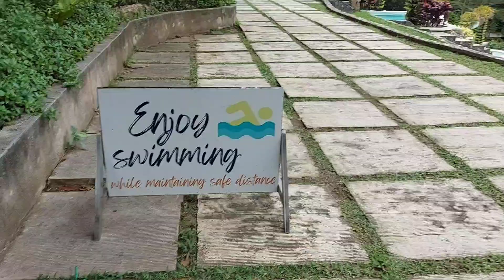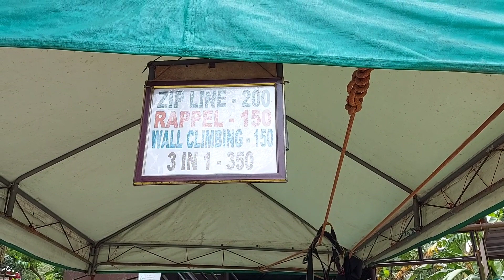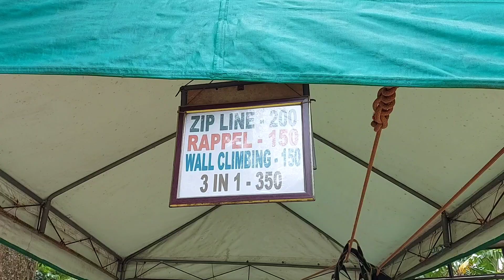BATANGAS MATAAS NA KAHOY